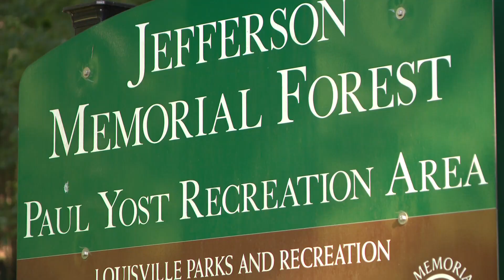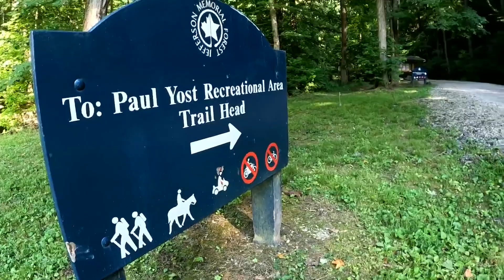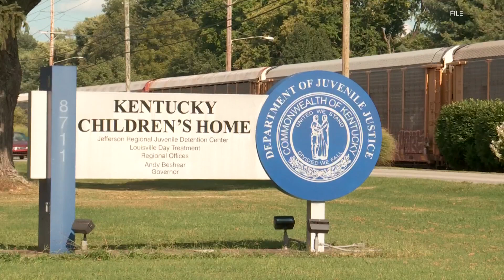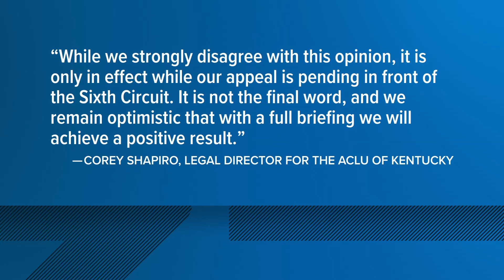WHAS11 Top Stories: 9 a.m., Saturday, July 15, 2023